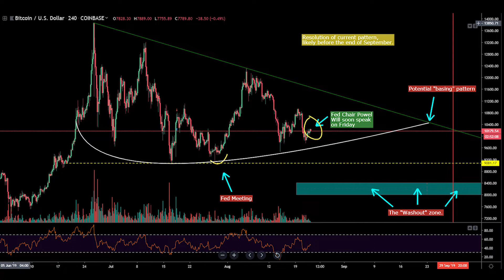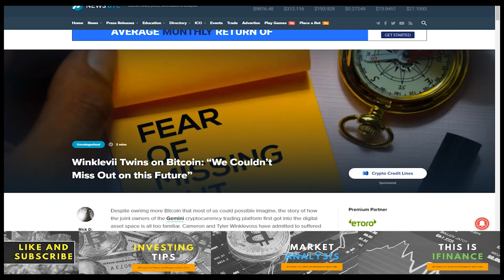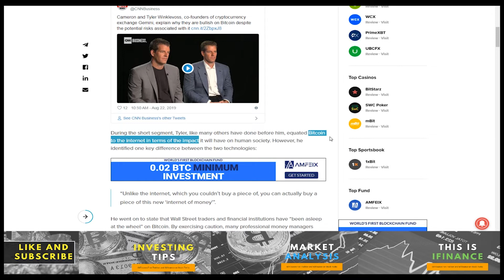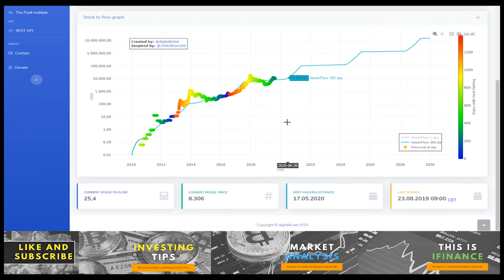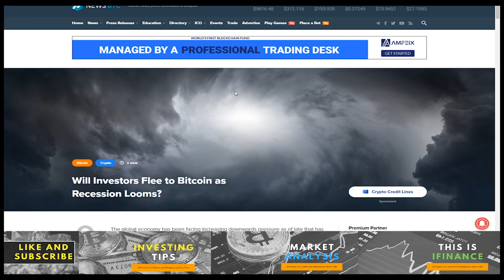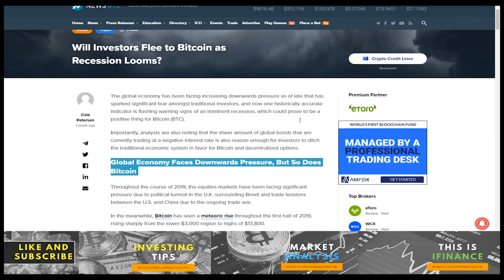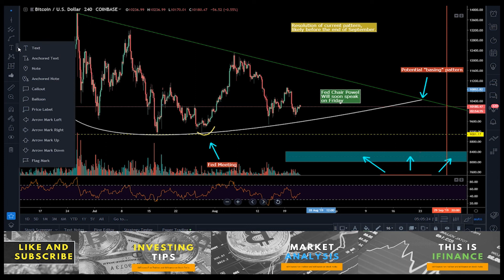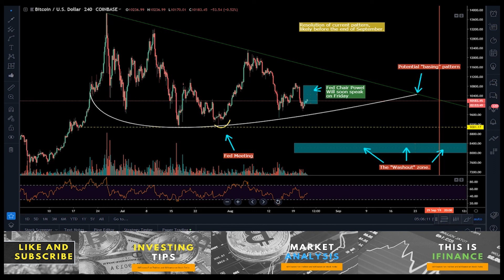BITCOIN: IS A RECESSION POSITIVE FOR BITCOIN?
Technically speaking Bitcoin is currently facing a very tough time. We do see that Bitcoin appears to be forming some kind of a basing pattern near the $9600 area. So, is the picture bullish or bearish? Also, what could happen to bitcoin if a recession occurs in the near-term? Today, we’re going to dive into this.

In my view, the recent bearishness is probably due to emotions. After all, those who went “All-in” at $13.600, perhaps feel a bit scared by now. A 40% decline is probably causing pain for some Hodlers.  Washouts like that do occur, and often precede massive rallies to new all-time highs. I’m not saying that this is the way it’ll play out, but I have seen these patterns play out like that sometimes before. But in any case, I think that even if we breakdown to $8000, then we would continue to our next leg higher. So please be aware that a potential break down to 8000 is entirely possible.

However, at the same time, there's a second dynamic that happens whenever the Fed decides to cut rates down to zero. After all, this typically signals the beginning of a recession. And we really don't know what could happen to the price of Bitcoin during a recession. However, Bitcoin could possibly behave somewhat like gold did during the financial crisis. For context, in 2007, the price of Gold was at $837. In 2008, during the height of the recession, Gold increased slightly to $870. Finally, when the recession ended in 2009, the price of gold reached $1100. So this is roughly a 30% increase in the price of Gold during the Great Recession of 2007 to 2009. Generally speaking, the price of Bitcoin has 10 times the volatility of gold. So if a recession comes and it's similar to the last one, we should see a 300% increase in the price of Bitcoin, which would translate to a $40,000 price target.

Always do your due diligence.

Investing is fun and profitable if you do it the right way. iFinance helps investors understand how the world of investing works, and helps them make better decisions that can save or make them thousands (or more!).

This is a passion project, and I'd like to have feedback from my listeners.

I love investing, and everything related, and I'd like to help investors to make better decisions and make more money over the long term. Help me on my mission! =)

SERIES: BITCOIN

This series is about all things Bitcoin!

SOURCES

Shown in video and articles

We're not an investment advisor. This is not a recommendation to buy or sell any securities. We may or may not own the securities (or related securities) mentioned in this video. This video is only for informational, educational and entertainment purposes. We're not liable for any financial consequences from your investment decisions. Please realize that stocks, options, and other securities carry risks that may not be suited for you. Due diligence is a must before making an investment decision. Your financial results are yours, and we're not liable for any potential gains or losses in the stocks covered. Do not assume any facts or numbers in the video are accurate. Always check the data yourself.

COPYRIGHT:

IMAGES CREDITED ON SOURCES. RIGHTS VARY DEPENDING ON SOURCE.

THIS ANALYSIS IS OUR OWN. WE RESERVE THE RIGHTS OF OUR CONTENT.